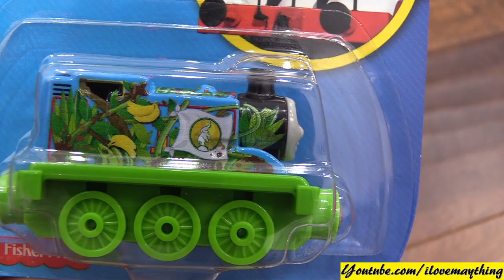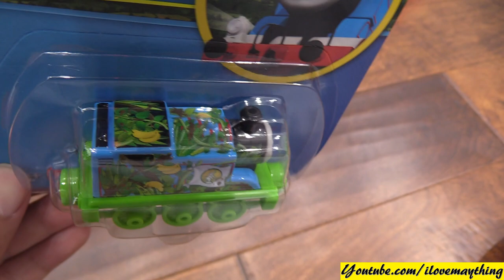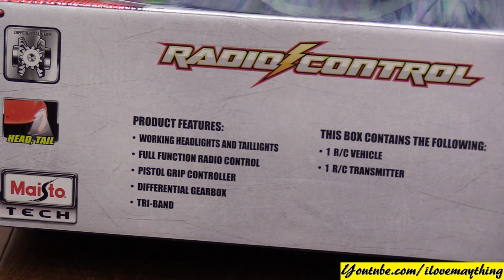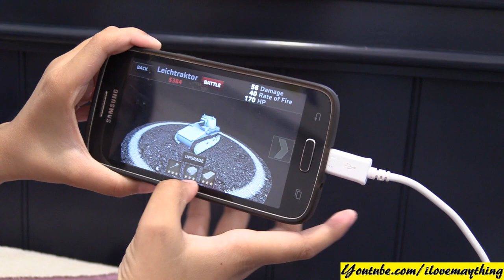Thomas & Friends Take N Play Jungle Adventure Thomas and an RC Sports Car Porsche 918 Spyder